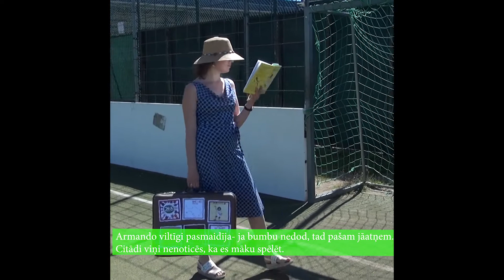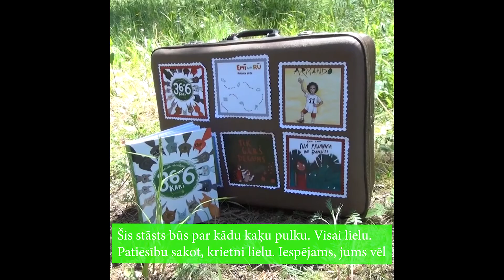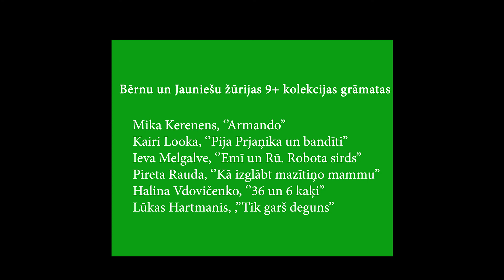Bērnu žūrija 9+ - lasi un iesaisties!